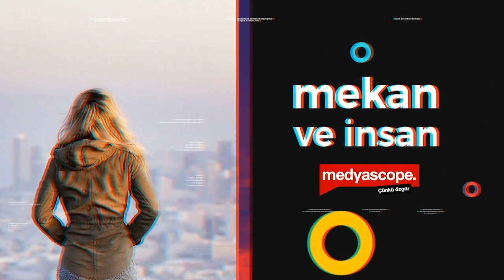Mekan ve İnsan - 267 / Ortaklaşa Mekan - 30: Yuva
Duygu Toprak eş sunuculuğunda gerçekleştirdiğimiz Ortaklaşa Mekan serisinin 30. bölümünde deprem bölgesinde orta-uzun vadeli barınma ve dirençli yaşam alanı ihtiyacı olan vatandaşlara pratik, akılcı, sağlıklı ve tasarruflu çözüm sunabilmek adına tasarlanmış olan Yuva Projesi ekibinden Ersin Gök ve Tuba Şehitoğlu'nu ağırlıyoruz.

- Geçici barınma alanlarında konteynır yaşam birimleri neden iyi bir çözüm değil?
- Yuva Projesi ile ekolojik ve döngüsel tasarım kriterleri nasıl sağlanıyor?
- Yuva'nın inşa süreci nasıl ilerliyor?
- Yuva Projesi kampanyasına nasıl destek olunabilir?

Mekan ve İnsan, her hafta Youtube Mekan ve İnsan hesabında, Spotify Mekan ve İnsan podcast kanalında ve her Pazartesi 18:00'de   Medyascope Plus'ta yayında.